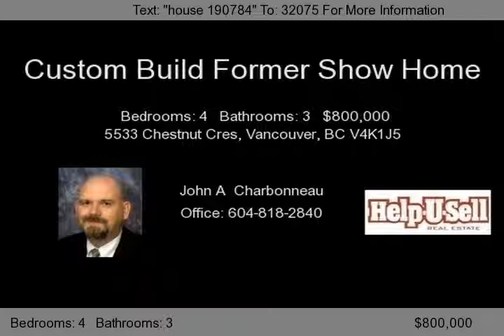5533 Chestnut Cres, Vancouver, BC V4K1J5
This home has many new features not yet available in homes of a similar price range. Comfort and style in a relaxed atmosphere. This energy efficient home is a dream to live in. Enjoy the recreation room, entertain in the formal dining room and let the kids have fun in the large family room.